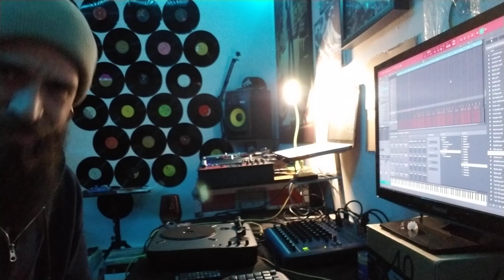Wannabe Producer 🤷‍♀️👈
I Practice my Cuts and now time to practice my beat making slash sampling slash chopping skillz